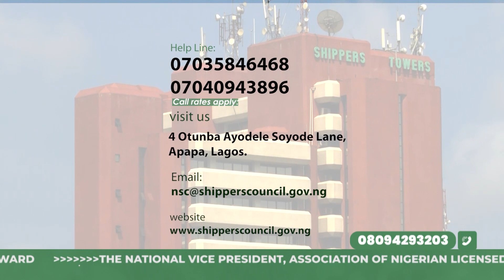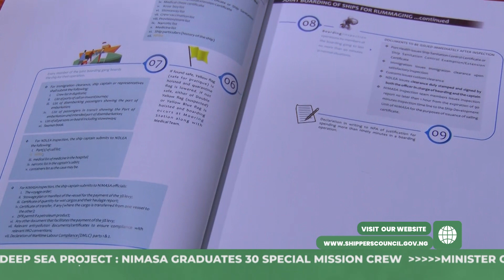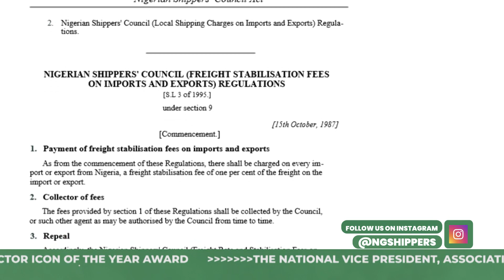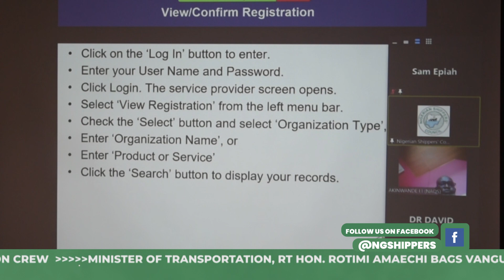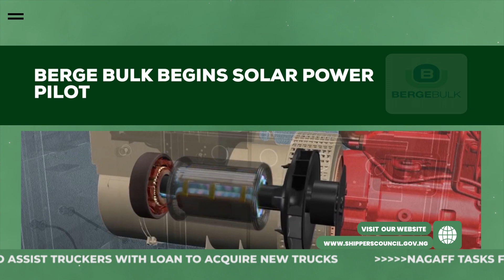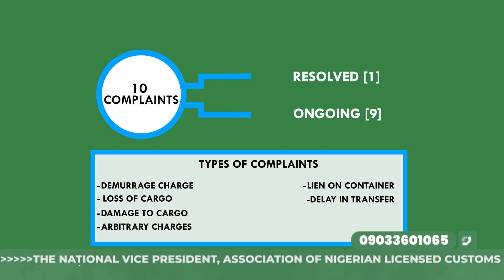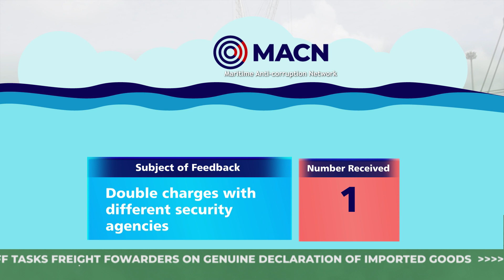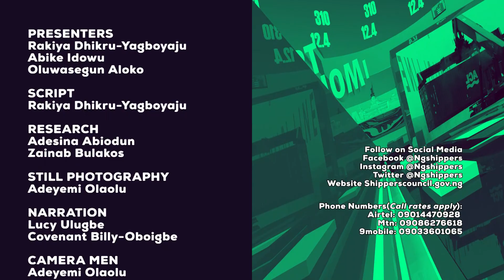REPEAT OF NSC REGULATORY SERVICES 2022